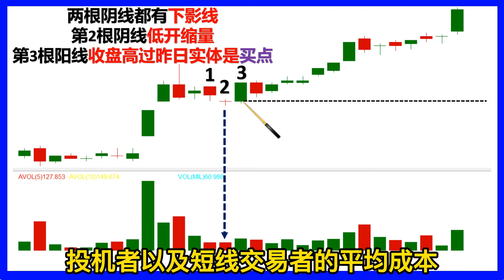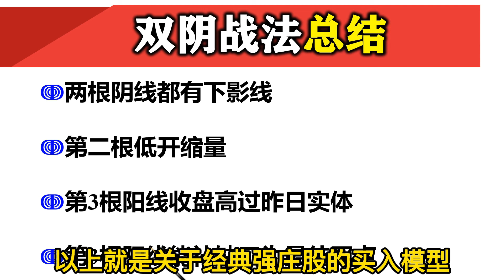经典强庄股模型，双阴战法！股票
强庄股回调你能识别吗？只要会看3根蜡烛，精准买入强庄股，跟庄吃肉，与庄共舞！大家好，我是John Lu，三分钟教会你，强庄股回调买入模型，双阴战法！话不多说，直接上干货!
好消息《强庄套利训练营》免费报名参加点击下方链接Click The Link Below to register free seminar.